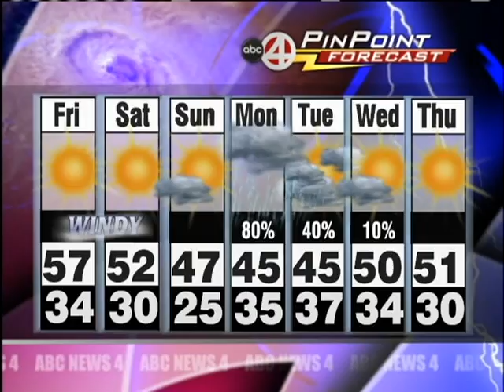JEFF DENNIS ON GOOD MORNING CHARLESTON SPOT 1 REVISED